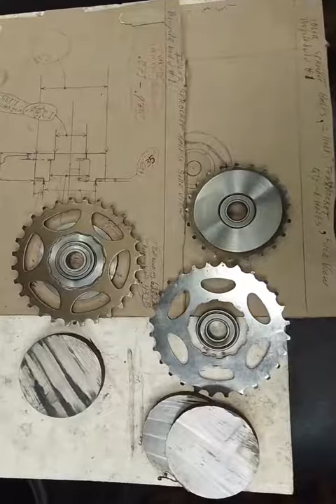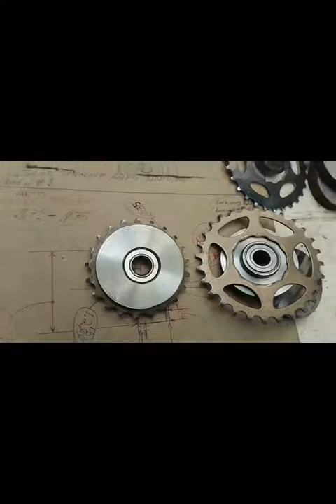custom bicycle build number 1, a H.F. 79cc engine into a bicycle frame custom fabrication project